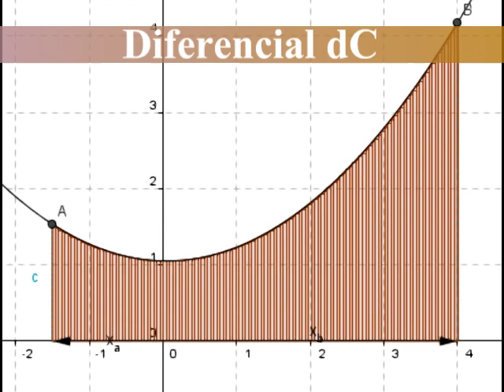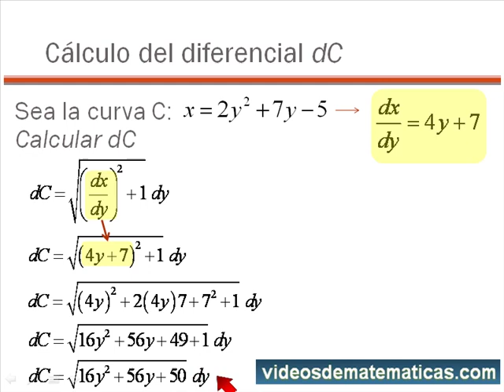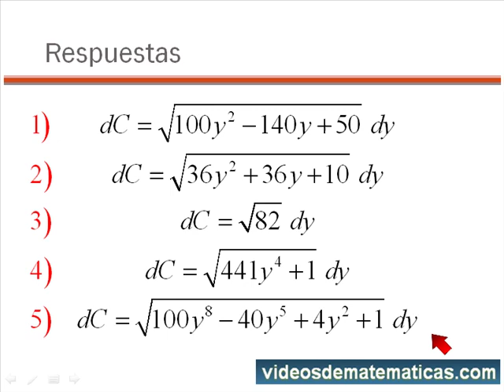04 Calculo del diferencial de dC en funcion de dy.mp4